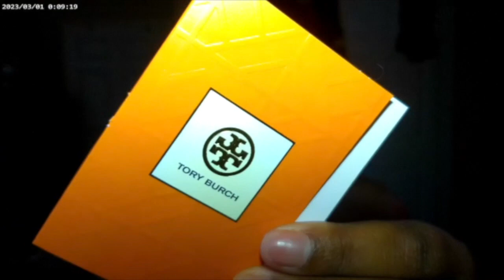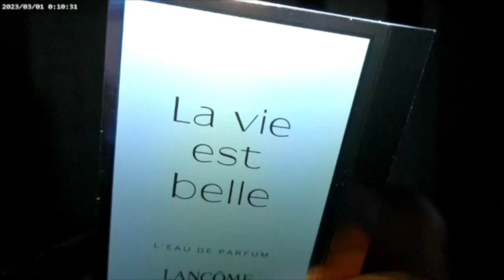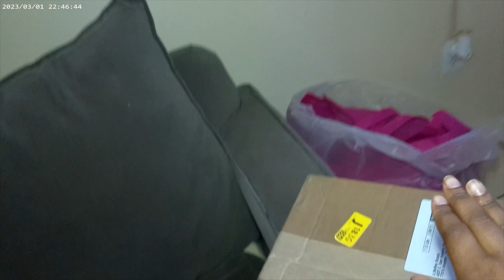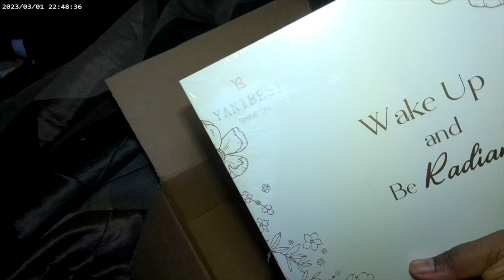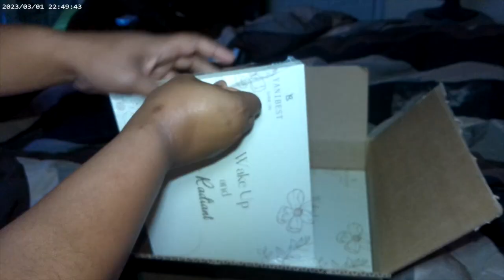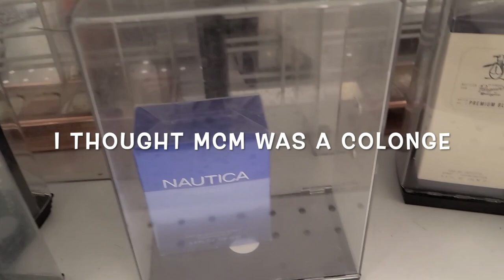WEEKLY VLOG: PERFUME ADDICT|CARDIOLOGIST APPOINTMENT|PR UNBOXING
WELCOME TO A NEW WEEKLY VLOG! I HAVE A PERFUME ADDICTION LOL! ANOTHER CARDIOLOGIST TESTING AND I'M SUPER EXCITED ABOUT THIS PR UNBOXING WITH @yanibest_official718 !

TIME STAMPS:

VIDEO’S MENTIONED IN THIS CONTENT:

New Video's every Mondays & Thursdays @ 5pm! Plus BONUS video’s on some Sunday’s @ 5pm as well!
xoxoxox
SNAP: astewart11511
{MUSIC CREDIT}

PRODUCTS MENTIONED IN THIS VIDEO:

Camera's I used in my videos: Cannon Rebel t7i & 4K ULTRA HD
Send Cute Notes Or what ever you want!
A.MAREE BEAUTY
4822 E. Sam Houston Pkwy N.

10%off

Amazon Storefront

PRINTSBYUS INSTAGRAM
CUSTOM SWEATERS, SHIRTS, MASK, ETC.